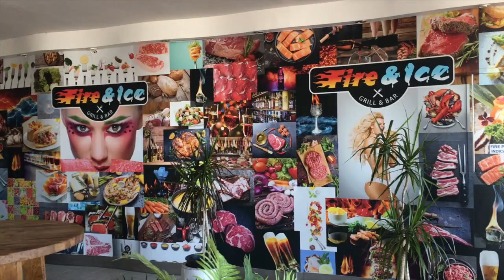visiting glebe markets and manly beach | spring has sprung vlog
here's a collection of videos from the past couple of months. this video holds some great memories and some days that are so special to me i'll never forget them. i love everyone in this video so much. hope you guys love it just as much as i do!